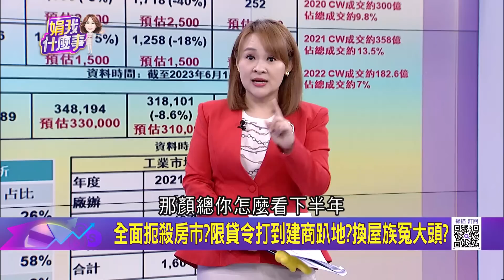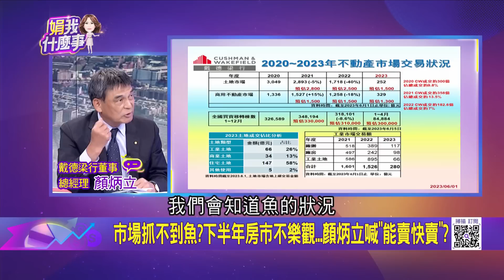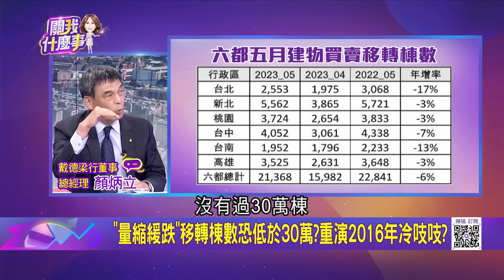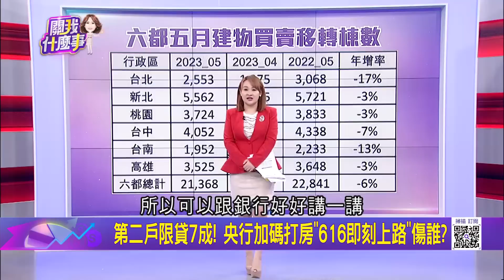"換屋族多備100萬"...買氣走緩.為何央行仍強硬出手?"量縮價跌"永不回頭?房市逃命潮來臨...哪些區重傷?｜王志郁 主持｜20230616｜關我什麼事 feat.顏炳立